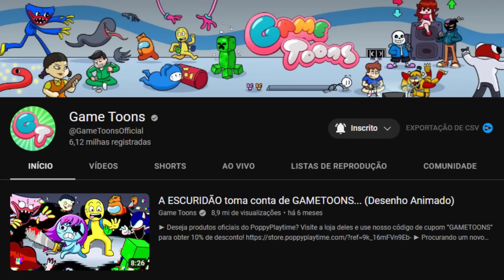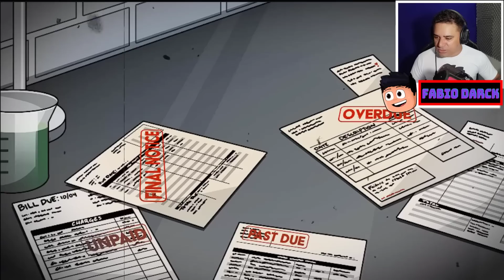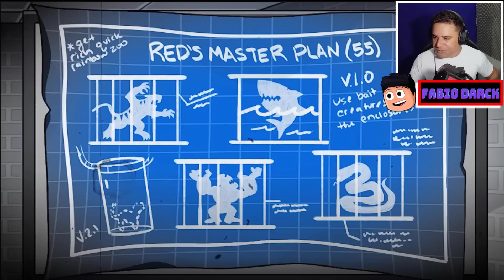a HISTORIA DE RAINBOW FRIENDS Mas SÃO ANIMAIS SELVAGENS ASSUSTADORES!! NOVO FINAL E JUMPSCARE